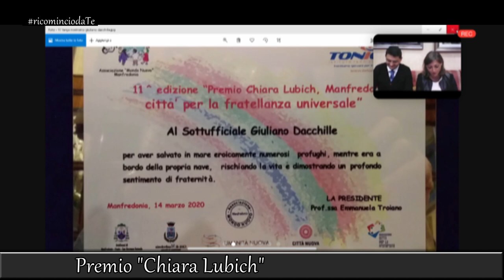Si parla del "Premio Chiara Lubich" in RicominciodaTe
Con l'Associazione Mondo Nuovo in occasione della 11esima edizione del Premio Chiara Lubich.
Il valore della fratellanza universale a 360° grazie all'impegno e al lavoro di tanti "fratelli tutti".